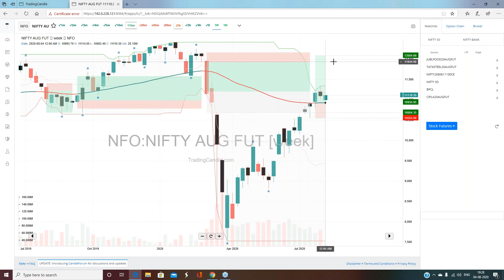NIFTY 15K PREDICTED IN AUG 2020 LIVE SESSION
WHEN THE WHOLE WORLD WAS STRIKE IN PANDEMIC PANIC MODE ANBUTRADING WAS BULLISH IN MARKETS AND PREDICTED NIFTY FOR 15000 AND IT WAS ACHIEVED TODAY ON FEB 05, 2021